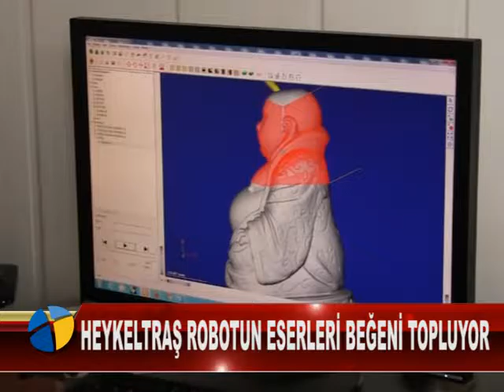HEYKELTRAŞ ROBOTUN ESERLERİ BEĞENİ TOPLUYOR